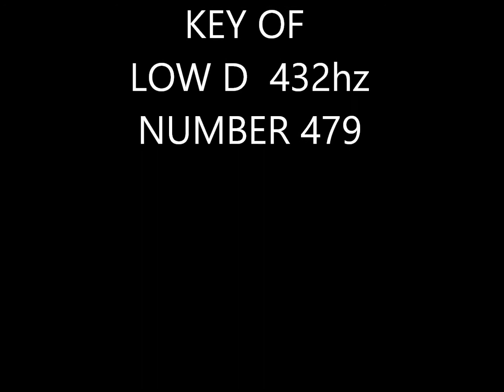Paul Neal Flute KEY OF LOW D 432hz Number 479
I HANDMADE THIS NATIVE AMERICAN STYLE FLUTE IN THE KEY OF LOW D 432hz .  IT IS HANDMADE FROM IROKO & BLACK WALNUT. IT IS NUMBER 479

YOU CAN FIND MY FLUTES FOR SELL ON eBay.com